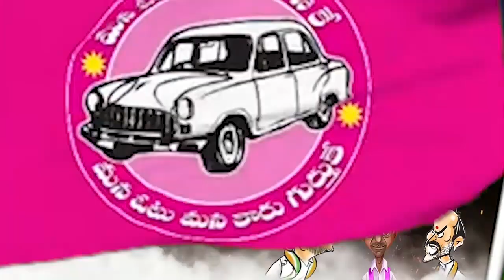పాల్ కాక పంచాదులు పెట్టనీకి ఒచ్చినవా | Srikantha Chary Mother KA Paul Dhummu Dumaram | Tolivelugu TV